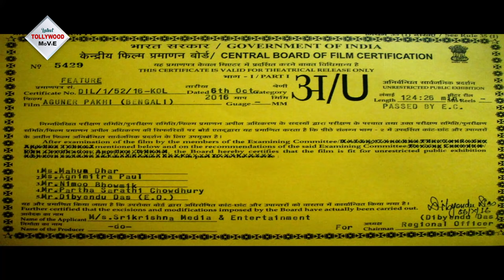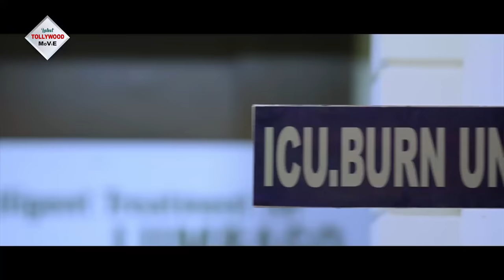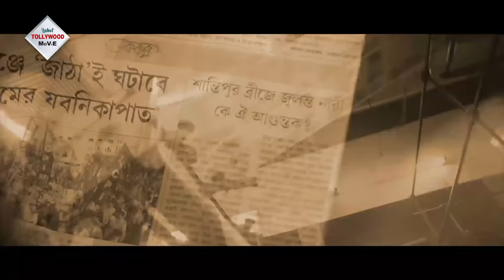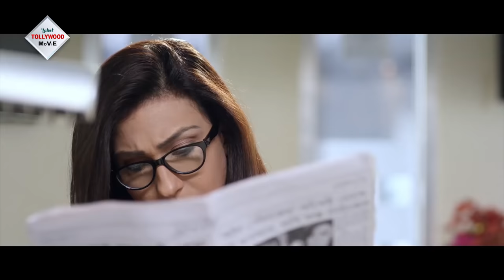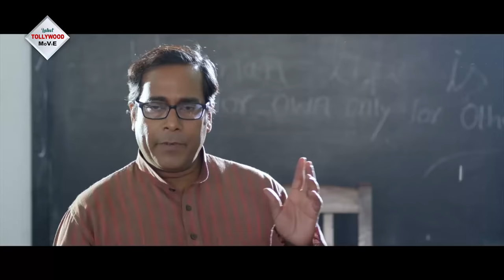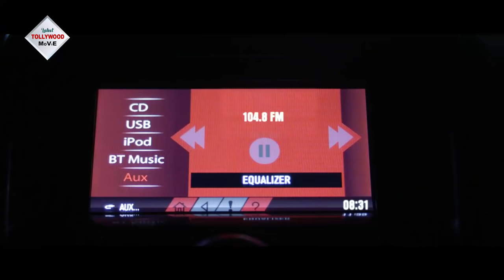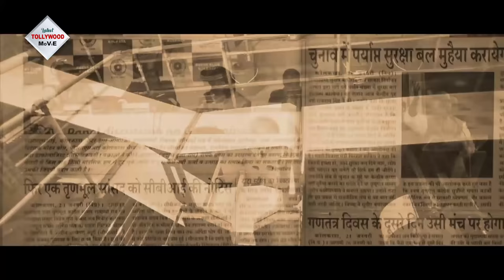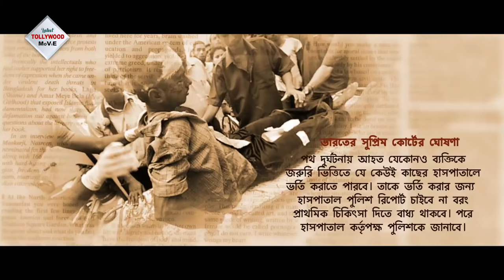AGUNER PAKHI | আগুনের পাখি | RITUPARNA | DEBSHANKAR | INDRAJIT | Tollywood Movies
Tollywood Movies Presents Bengali full movie " AGUNERPAKHI", "আগুনেরপাখি" which was released in the year 2016, Directed by: ARUPKUMARDEY starring : RITUPARNASENGUPTA, DEBSHANKARHALDER, INDRAJIT. Just watch the movie which will take you at the edge of the seat . . . . DO NOT MISS . . .

Movie Credits :

Film.      : AGUNER PAKHI (আগুনের পাখি)
Director : ARUP KUMAR DEY
Starring : RITUPARNA SENGUPTA, DEBSHANKAR HALDER, INDRAJIT ETC.
Music Director(s) : KALYAN SEN BARAT
Release : 2016